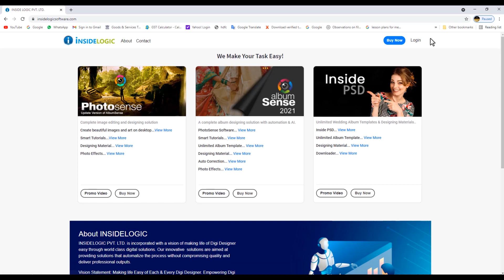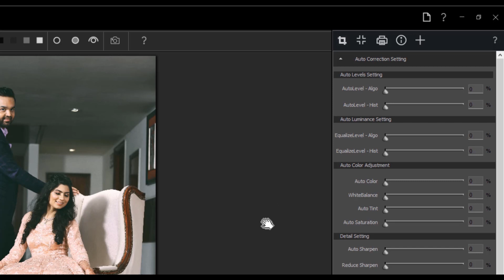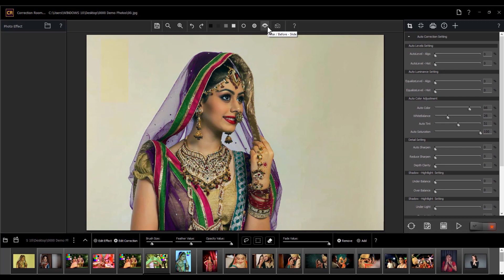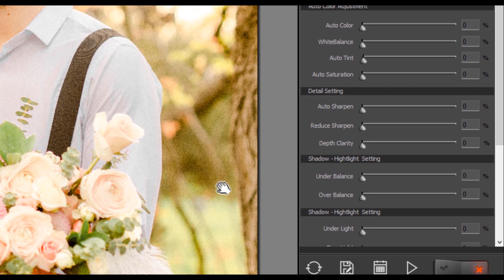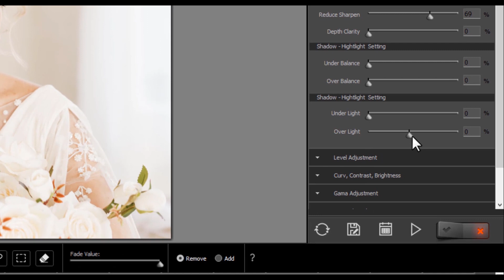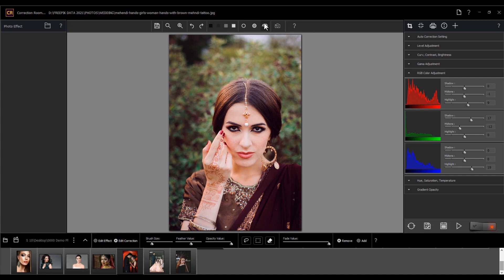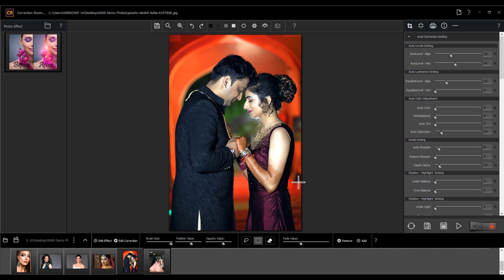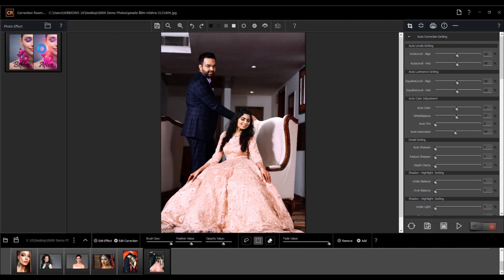Correction Room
Automatic Photo Correction & Effect Software

Automatic Photo Correction By Paramotor  (2:16)
Manual Photo Correction (8:45)
Automatic Photo Correction In Double Click (11:25)
Automatic Batch Photo Correction (12:35)
Editing Of Photo Correction & Editing (13:13)
Best Option of lightroom